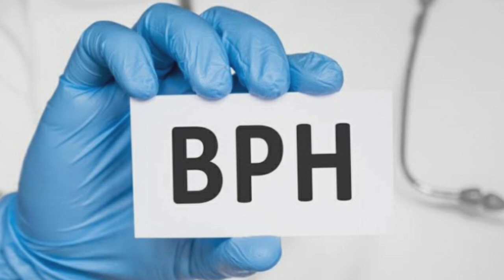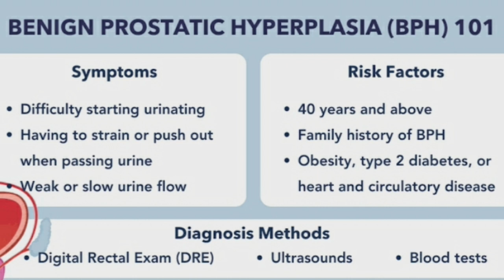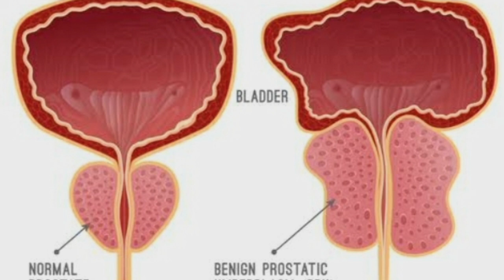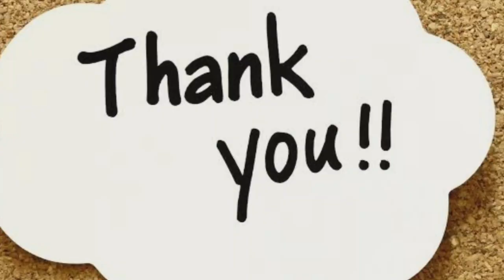Prostate Enlargement | BPH | प्रोस्ट्रेट का वजन बढ़ना | Symotoms, Seriousness | Homeopathic Guide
Medicines discussed

Sabal Serrulata
Stigmata maydis
Chimaphila Umbellata
Conium Maculatum
Baryta Carb
Ferum pic

This channel is for all about Health and disease, their diagnosis properly along with latest management and treatment by best natural therapy i,e Homeopathy by

Trained in Cancer metastatis and its management from Johns Hopkins University(USA)
Certificate in Diabetes Management from
University of Copenhagen (Denmark)
Trained in COVID 19 from Johns Hopkins University(USA) & Stanford University(USA)

ONLINE TREATMENT available for various health issues. please contact on above mentioned whatsapp no.No call please.

Google search:
 Dr. S P Deyy BHMS , PGDHA,MBAHA, Diploma In Nutrition(Delhi) would love your feedback. Post a review to our profile.

Dr S P Deyy is a practicing Homeopathic doctor from last 14 yrs at A siliguri, West Bengal , India. In last 14 yrs he served more than 60 thousand patients from siliguri, north and south bengal and adjoining counties.He treats the patient's with classical homeopathic methods and whole person quantum healing techniques.Because of these two method applying in same time all the chronic and acute diseases are easily manageable by him without any side effects.All the types of diseases are consulted by him and treats accordingly.specially cancer, renal failure, thyroid ,diabetes, all arthritis,all types of skin diseases, polycystic ovary, sexual diseases, are few of them.'

For choose Correct HOMOEOPATHIC DOCTOR